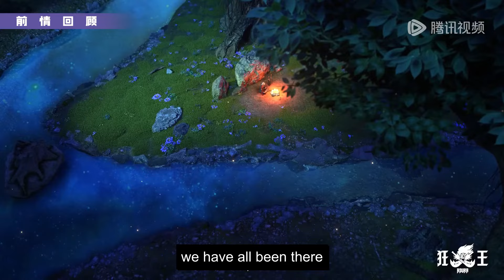ENG SUB | ASURA [EP5]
ASURA  | episode 5 | english sub
asura Part5 newepisode asura